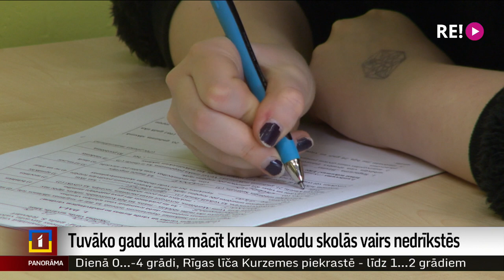Tuvāko gadu laikā mācīt krievu valodu skolās vairs nedrīkstēs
Pēc četriem gadiem izvēlēties krievu valodu kā otro svešvalodu skolās vairs nevarēs. Iecere paredz, ka tās vietā varēs apgūt kādu no Eiropas Savienības valodām. Pāreju uz atteikšanos no krievu valodas ieviesīs pakāpeniski – tie, kuri valodu mācīties jau būs sākuši, varēs turpināt to apgūt, bet šāda iespēja nebūs jaunajiem ceturtklasniekiem. Ikviens krievu valodu gan varēs mācīties pēc paša vēlēšanās interešu izglītībā. Vairāk stāsta Vita Anstrate.